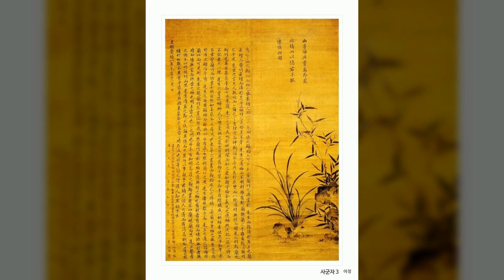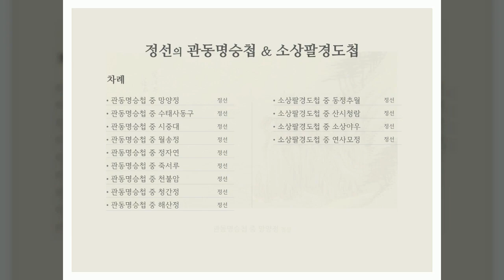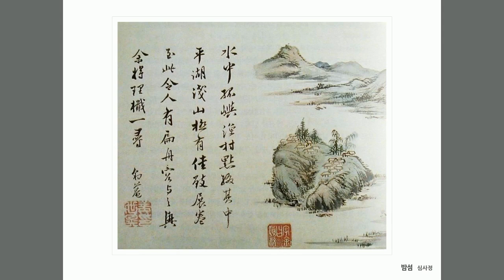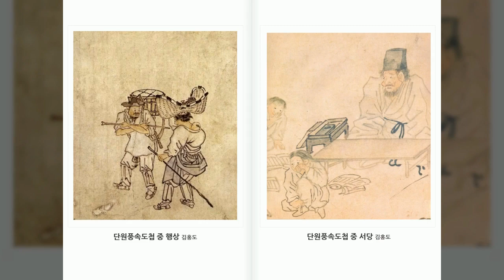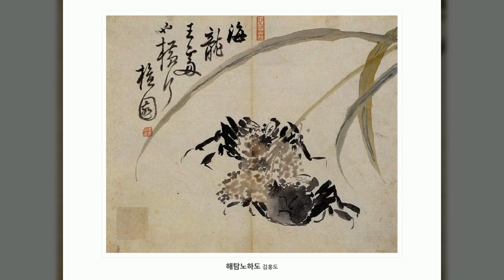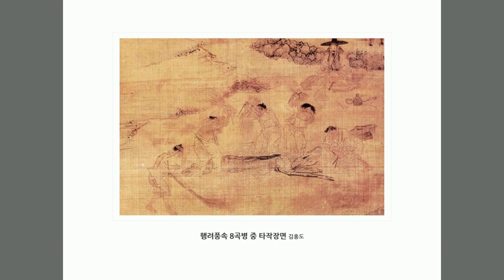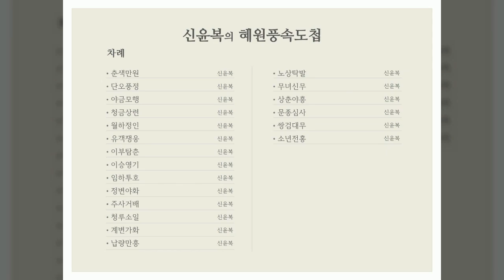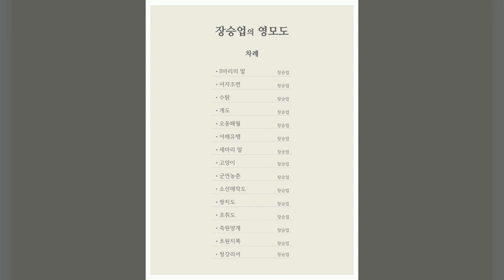조선시대 6인 화가작품, 18개 영상, 화가명, 이징, 정선, 심사정, 김홍도, 신윤복, 장승업, 플래시에서 영상으로 재작업, 한국저작권위원회, 공유마당